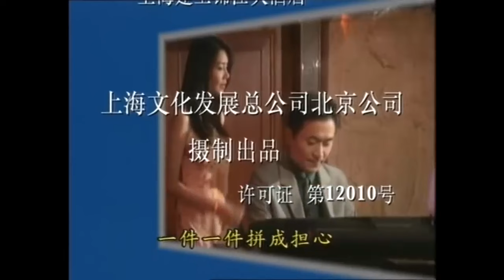【经典爱情故事】挚爱奇缘 12 | 人生命运难测，多希望你能一直在我身边，（刘雪华/寇世勋/吴大维）